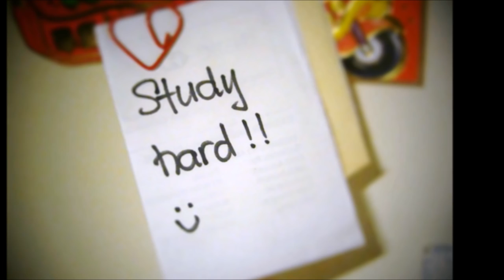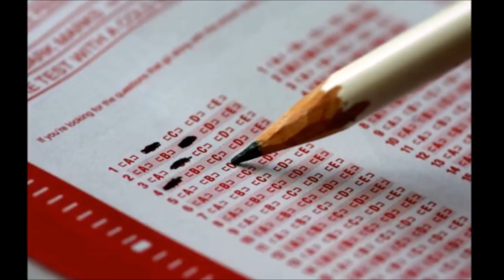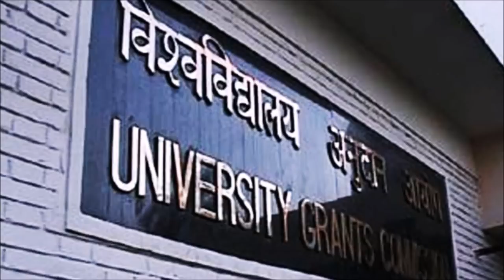Top 10 Toughest Exam in India